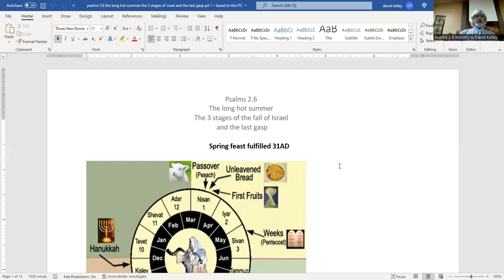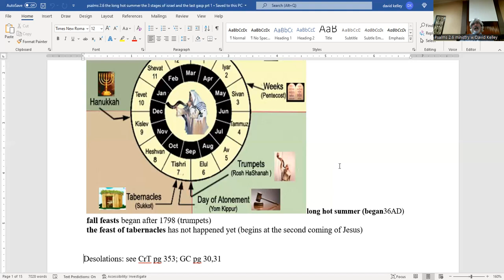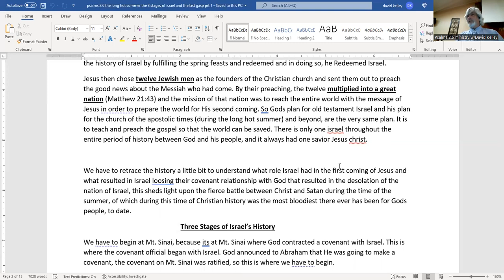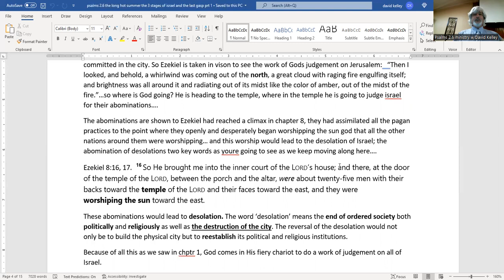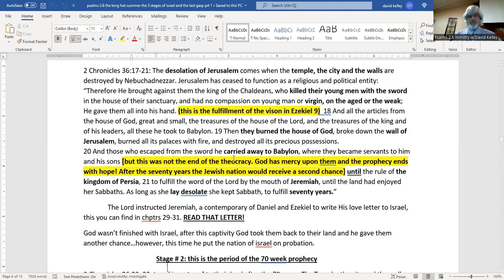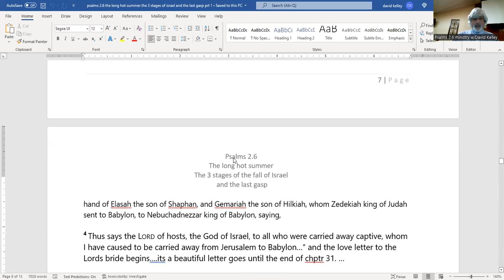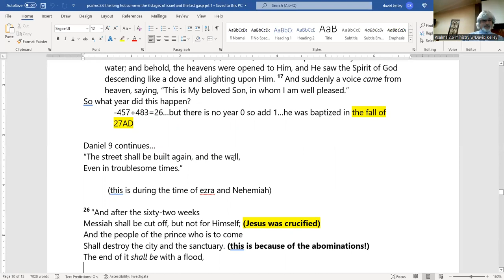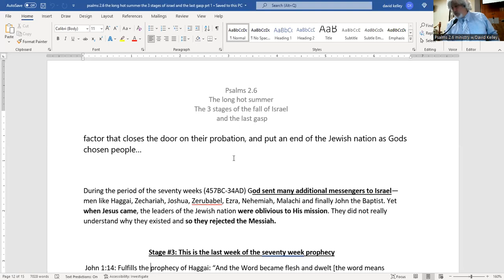after Pentecost: the long hot summer the 3 stages to the fall of Israel and the last gasp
we now examine what the people were doing during the Christian period known as the long hot summer. after the feast of pentecost, the dry hot summer begins. this is true spiritually as well, we begin to unpack what Gods people on earth were doing during this time as Jesus is ministering as high priest in the Holy place of the heavenly sanctuary above. we begin at the root; the Israel nation, in history in 3 stages, that lead to their final desolation and why it occurred. come learn how history is beginning to repeat for the Christian people today...